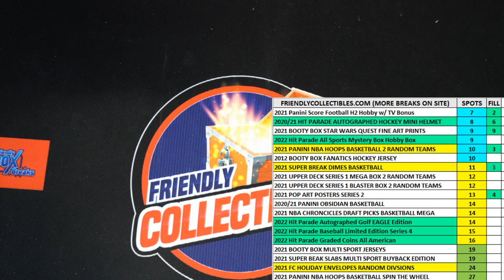2021 Panini Score Football H2 Hobby Box FILL A ID TVANDSCOREFB101